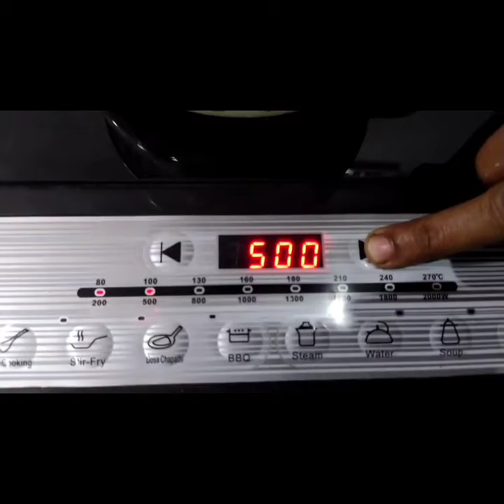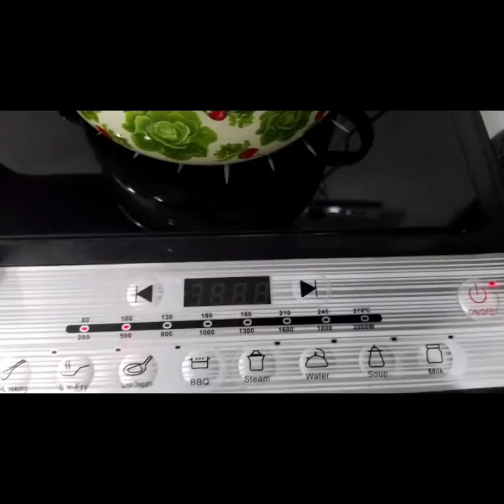Horse gram payasum kollu payasum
kollu payasum